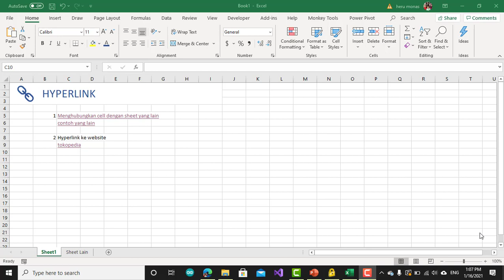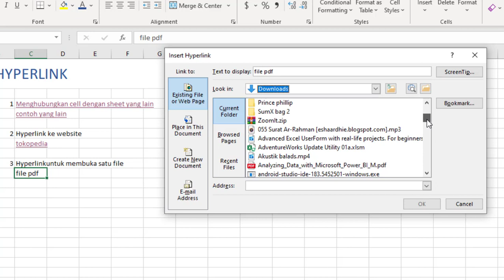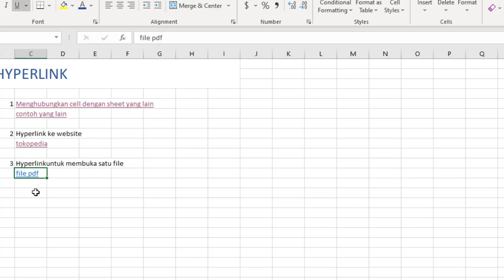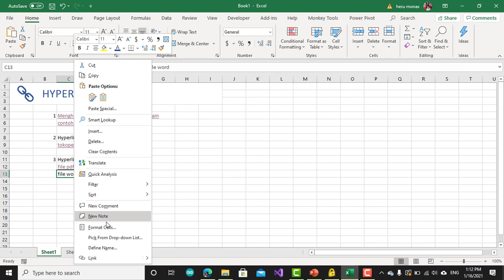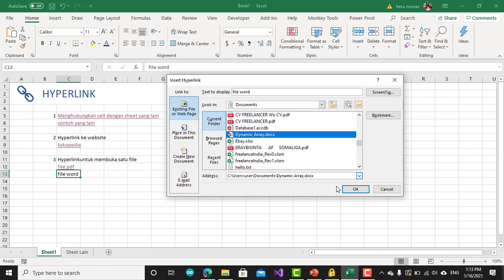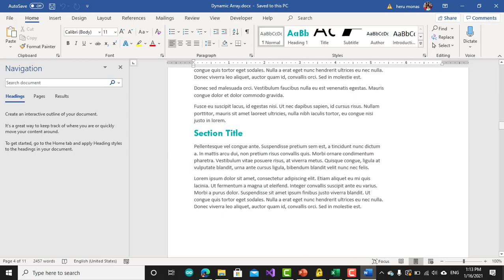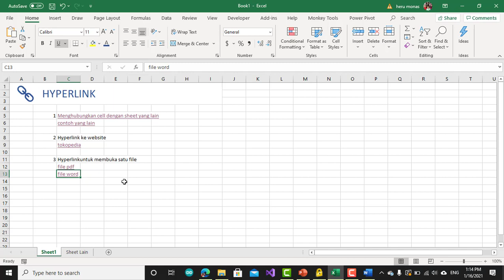Hyperlink Bagian 3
Membuat hyperlink untuk membuka file lain